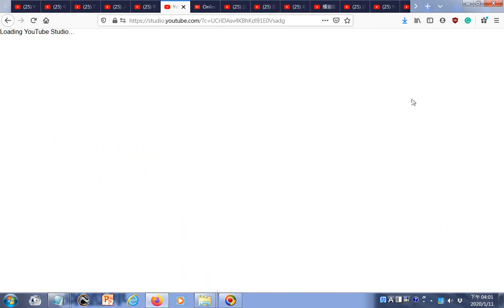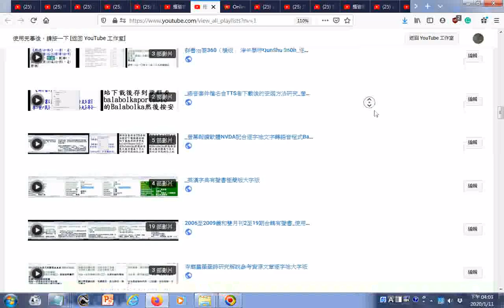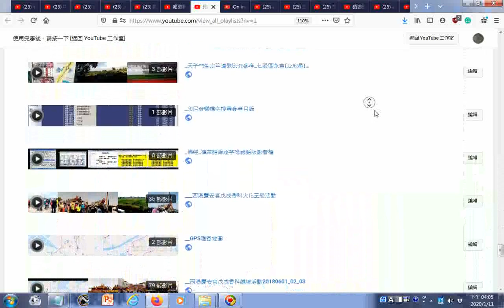20200112播放清單01 TKT TV一貫道道親社會服務網路電視台 YouTube